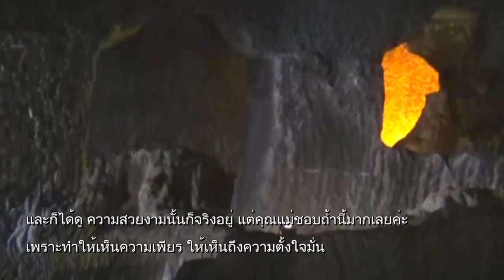ใช้ชีวิตอย่างสงบเย็น เป็นสุข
เวลา 05:58 น. ทุกวันเสาร์ - อาทิตย์ ออกอากาศวันที่ 9 มิ.ย. 62